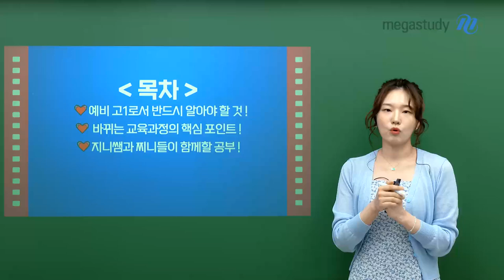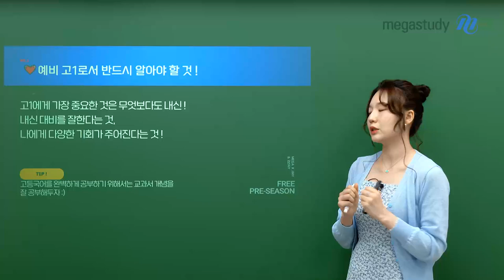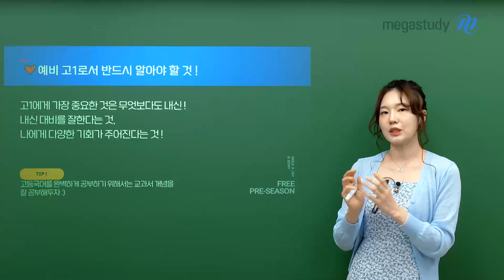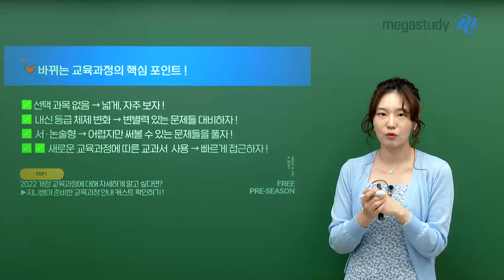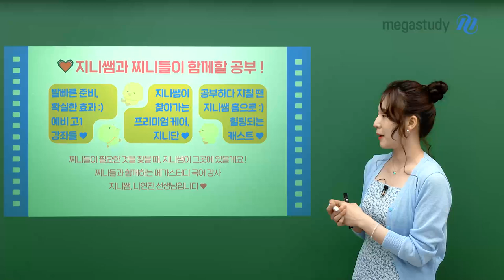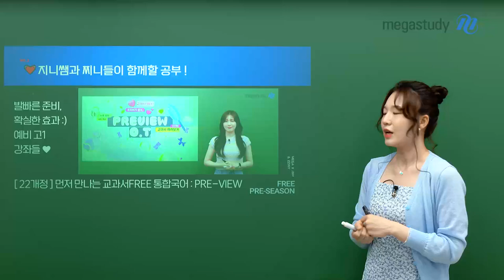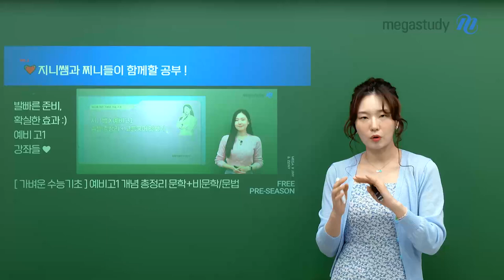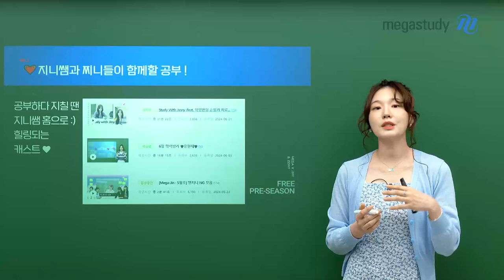[메가스터디] 국어 나연진쌤 - 지니쌤과 예비 고1 찌니들의 SUMMER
고등학생이 된다는 설렘,
한편으로 다가오는 불안감,

예비 고1의 마음가짐을 다잡아줄 지니쌤의 학습 가이드
지금 바로 함께 확인해 볼까요?

🍀예비 고1로서 반드시 알아야 할 것!
 고1에게 가장 중요한 것은 무엇보다도 내신!
 교과서 개념을 잘 공부해 두는 것은 필수!

🍀바뀌는 교육과정의 핵심 포인트!
 (자세한 지니쌤의 2022 개정 교육과정 안내 영상

🍀지니쌤과 찌니들이 함께할 공부!
 프리미엄 케어 지니단, 힐링 영상,
그리고 지니쌤의 예비 고1 추천 강좌까지!